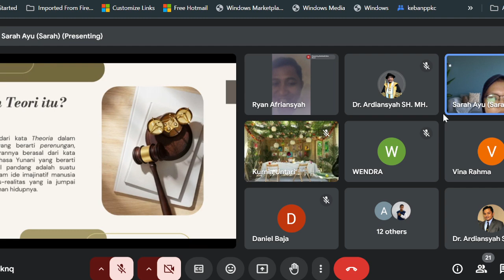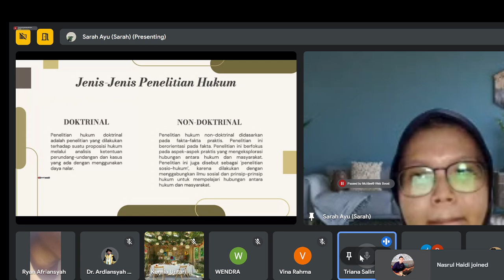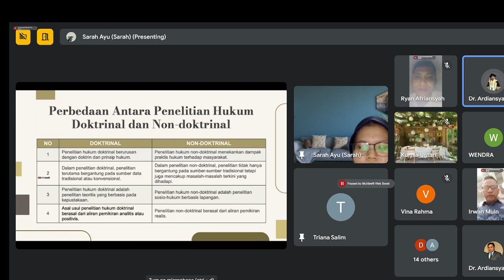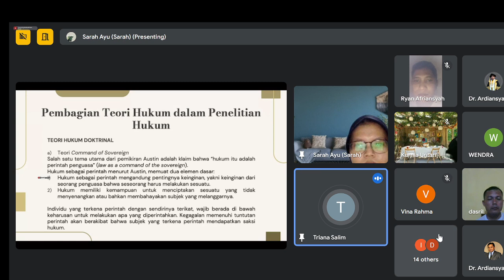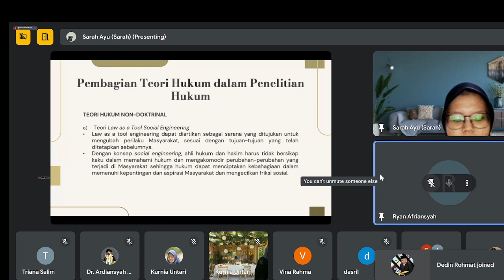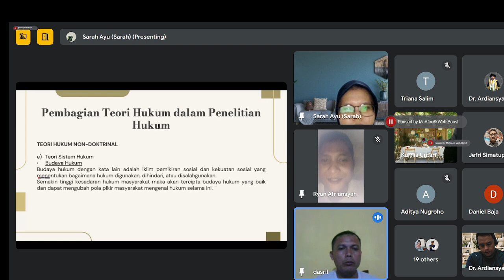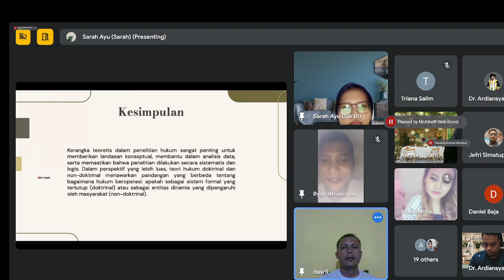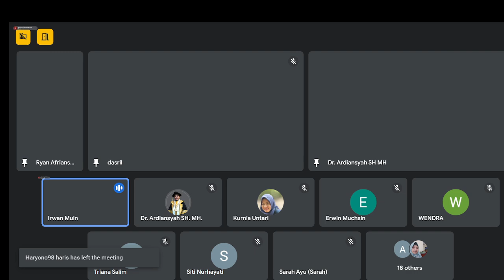Urgensi Teori dalam Penelitian Hukum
Kelompok 5
(Bab 5 Urgensi Teori dalam Penelitian Hukum)
1. Sarah
2. Dasril
3. Syahdan
4. Ryan
5. Triana